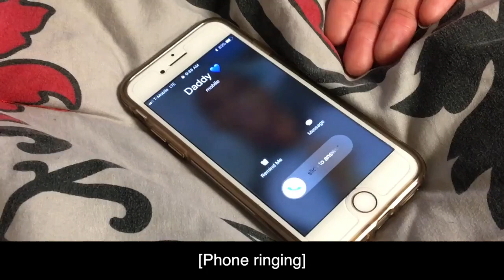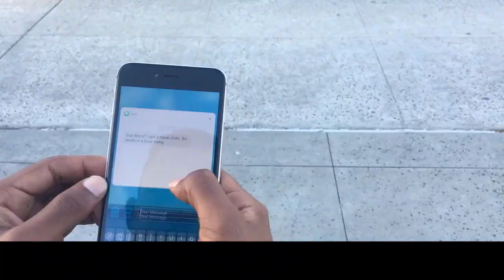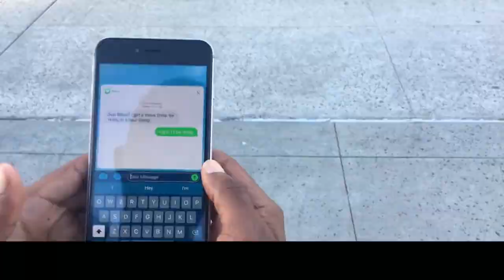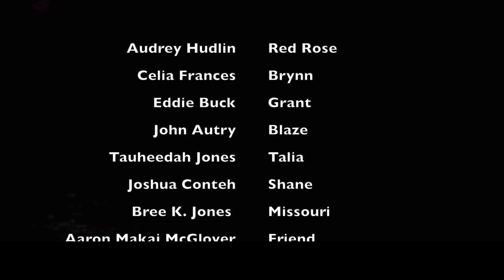Shots Fired || I Hear You S01 Ep04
Blaze has a memory about his older sister. Brynn's jealousy of Red Rose and Talia's new found frindship increases. A guys night out ends in an unfortunate demise.

Catch up on our episodes!

FB Like Page: I Hear You Web TV